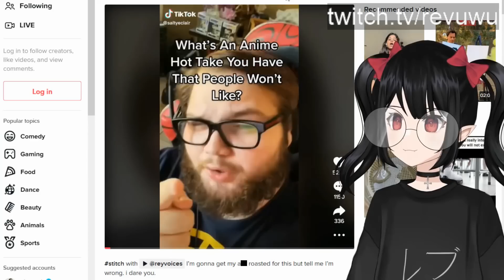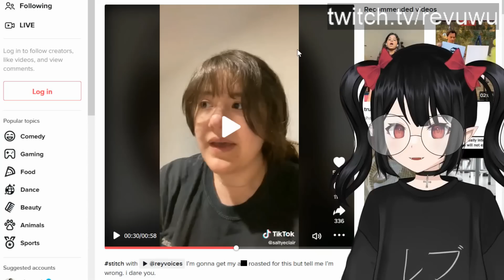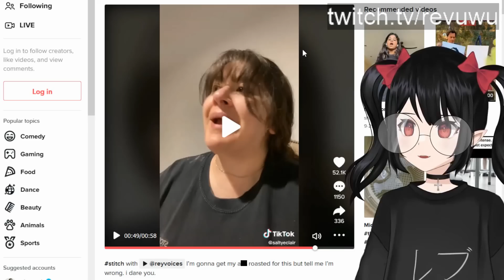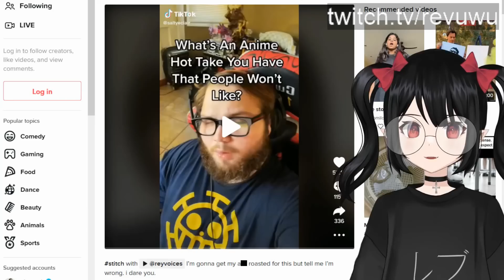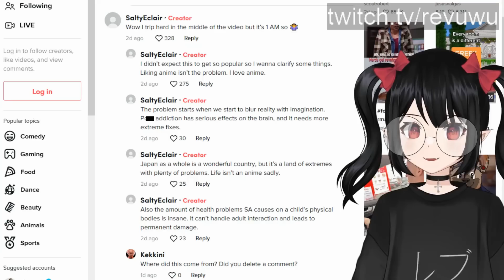Slandering The Entire Anime Industry For Clout...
When will these Tiktok people learn???